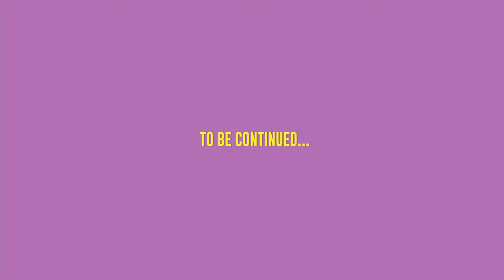EP 04 Mirror Mirror in the Car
Mirror mirror in the car..kya RJ Naved TV pe aane ke liye hain taiyaar ? Watch RJ Naved enroute to stardom.